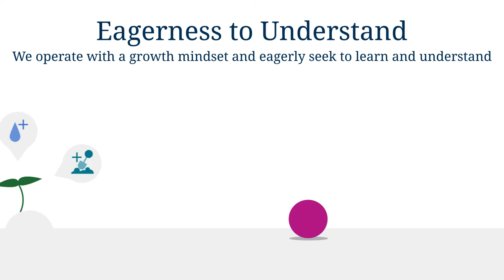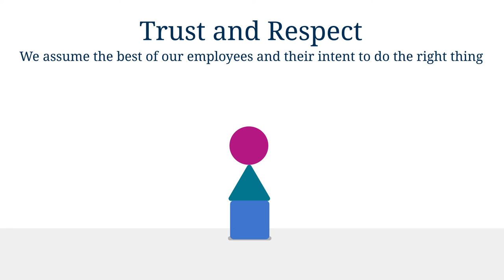EBSCO Information Services Principles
Here at EBSCO, we shape our culture together. This is how we show up for each other and how we work together.

Want to join our team? Visit careers.ebsco.com